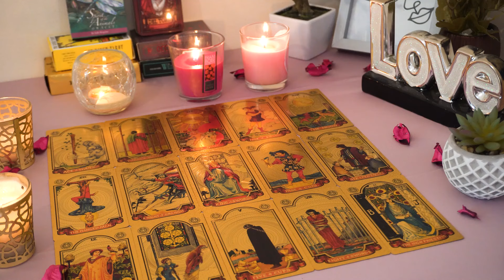SCORPIO💘The Reconciliation You Wished for but Doubted. Scorpio Tarot Love Reading